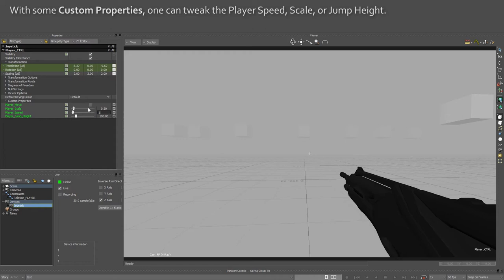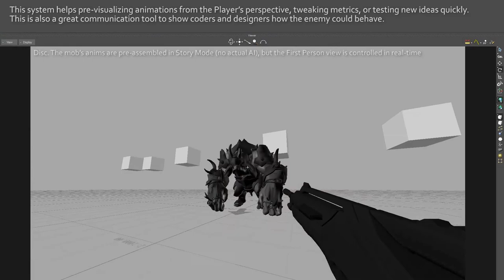MotionBuilder is a GameEngine!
This is a FPP controller I prototyped in MotionBuilder.
You can move, look around, jump and 'shoot' in real-time with a Ps4 controller.

I use a Joystick Device as an input in a Relation Constraint, to position a locator in all four directions depending on the joystick axis (or 0 if the joystick is untouched).
The world-position of that locator gives me a vector which I plug in a Displacement node, and that displacement directly moves around my Player controller (same principle for the rotation of the camera, which is parented to the Player).
The jump, the rifle recoil and the muzzle flash rely on the 'Counter with Start Stop' with a value going from 0 to 100 (when you press X or R2). That value drives a FCurve Number (%) node which allows me to get a nice curve to drive some values (Y translation of the capsule ; X rotation of the gun ; Scale, Color and Transparency of the Muzzle flash...).
Some values are tweakable via some Custom Properties.

First I did that for the fun, but actually it does help pre-visualizing animations from the Player’s perspective, testing metrics, and prototyping new ideas quickly.
It's also a nice way of showing other team members how a mob could react to the Player and what-not...

Credits:
- The creature model was made from Ludwig Dresch and Romain Pommier, and is from an unnanounced project I work on as a rigger/animator.
- Music is 'BFG Division' from DOOM (2016), composed by Mick Gordon (slightly edited). Just because it's epic :D (nothing to do with the aforementioned project)